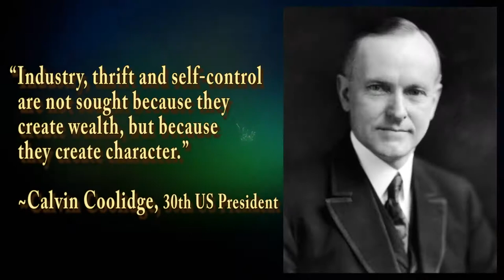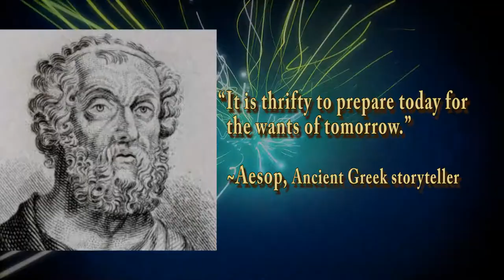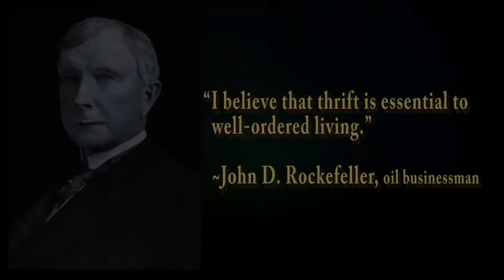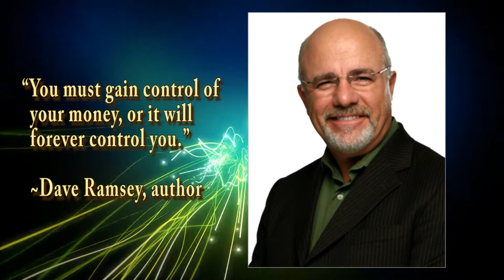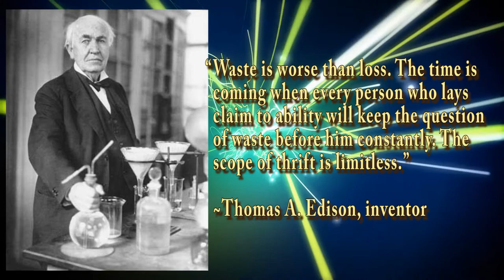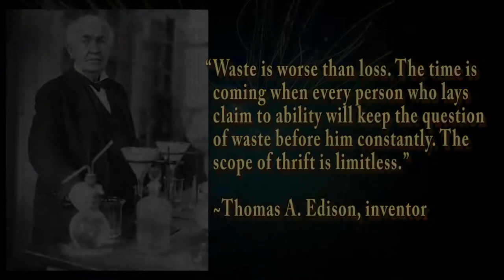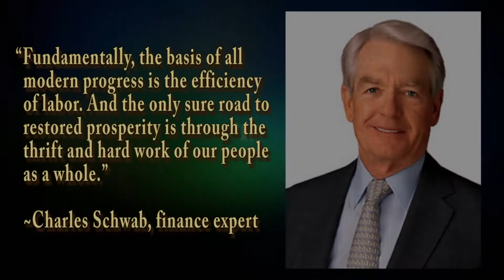Character Matters: Thrifty